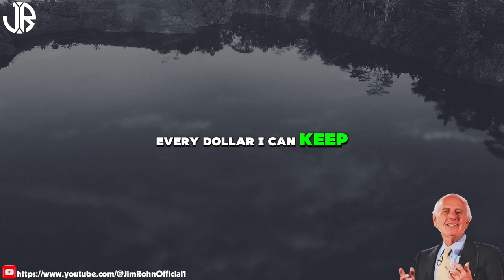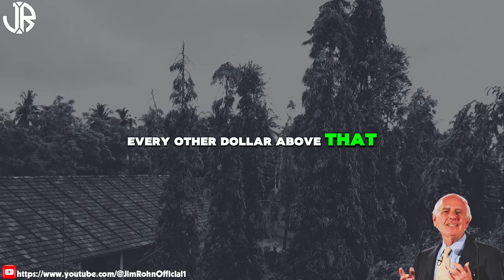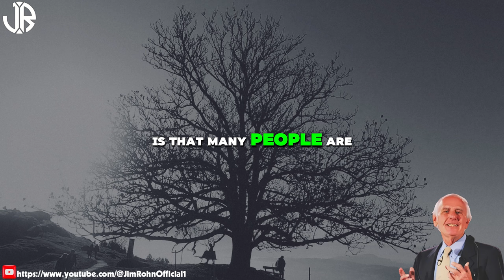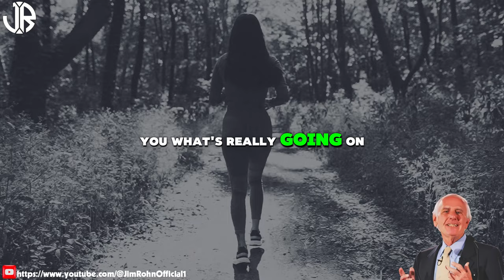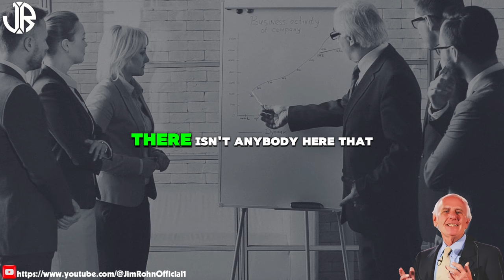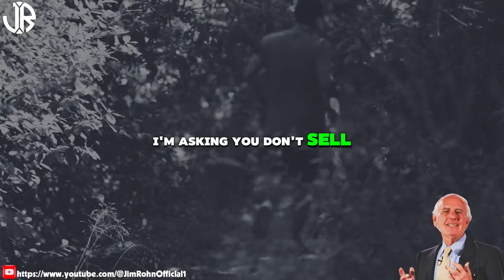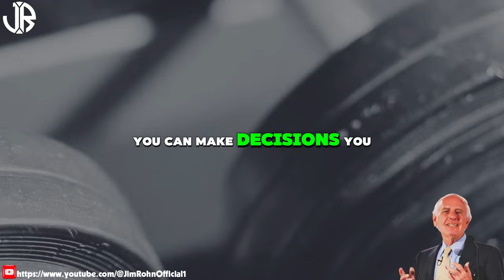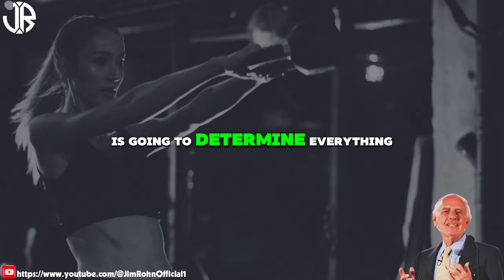You Will Be A Millionaire !!! - WATCH THIS | Jim Rohn Motivation